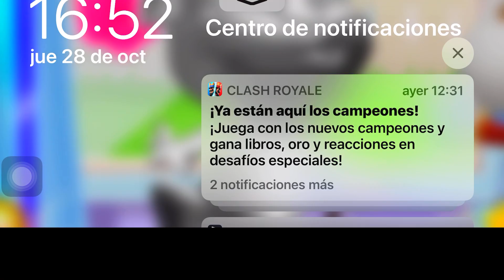Baldi capítulo 2